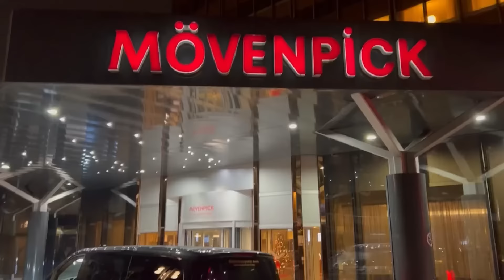Hotel Mövenpick & Casino Geneva‎ | Geneva Hotels Private Transfers From & To Zurich Airport (ZRH).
Mövenpick Hotel & Casino Geneva‎ | Geneva Hotels Private Transfers From & To Zurich Airport (ZRH).

Globe Airport Limousine Travel Tours | Globetransporte  GmbH (Supplier).